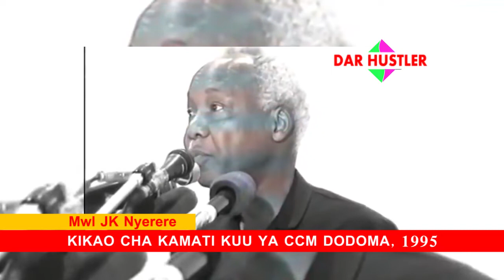Top Ten za Mwalimu JK Nyerere | Baba wa Taifa | Mwl Julius Kambarage Nyerere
Maneno yaliyopata kuwa uhai mpaka leo, zifuatazo ni hotuba zilizopata kushika umaarufu na mpaka misemo kutumiwa.

Baba wa Taifa (Father of Black Nation)
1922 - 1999